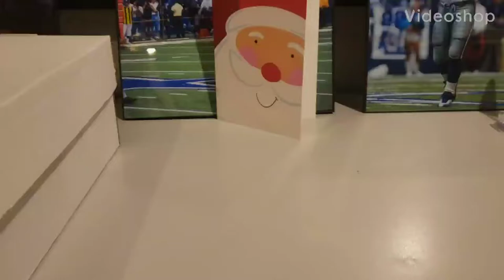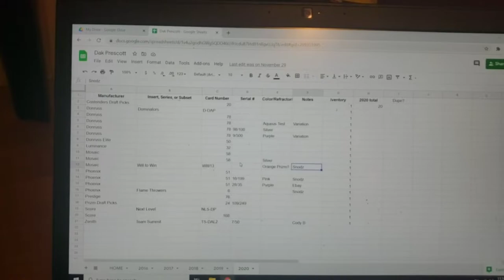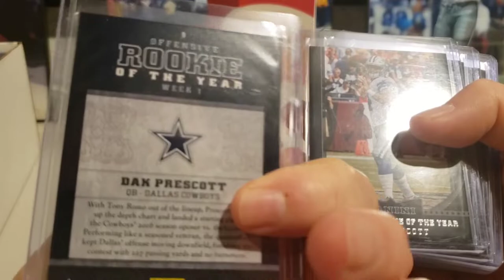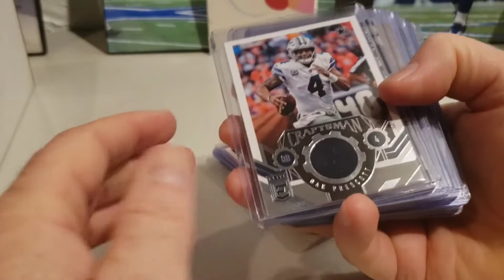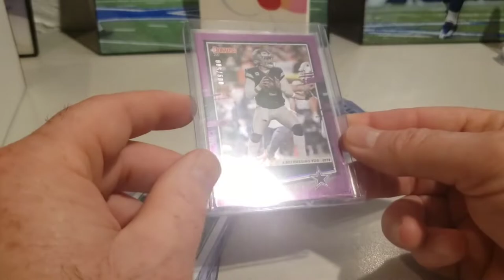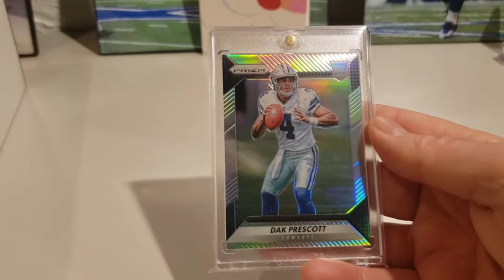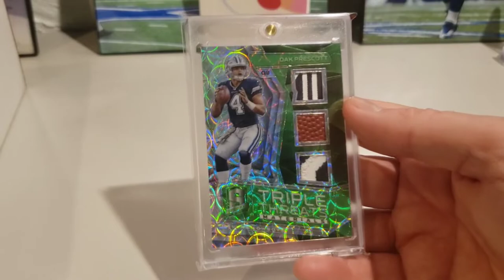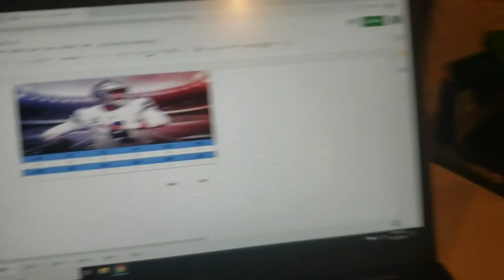My Dak PC, Super Collecting, Binders, Boxes, & Spreadsheets